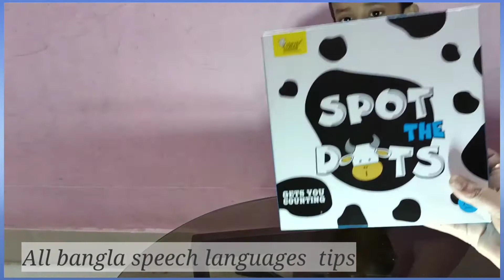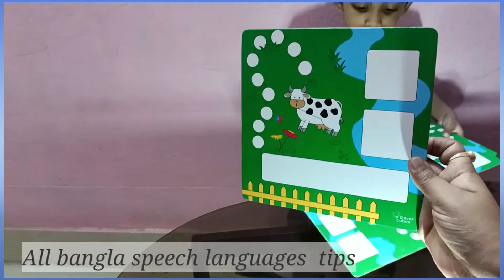Eye head coordination activities | Improve hand eye coordination part-2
Hi,I am sharing few of brain boosting activities  which you all can perform at home with your kids. I am sure these activities  will help your child grow mentally both.

previous video :-

for subscription  of my channel to learn more and more.